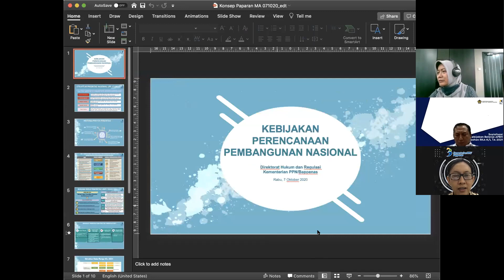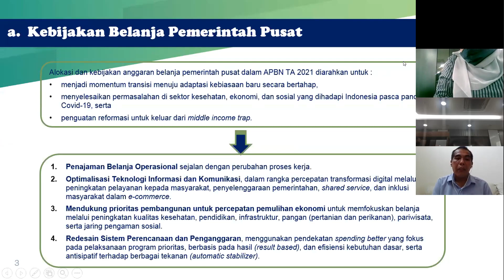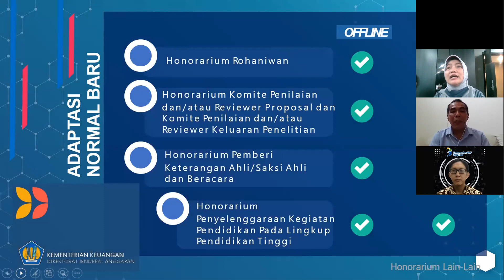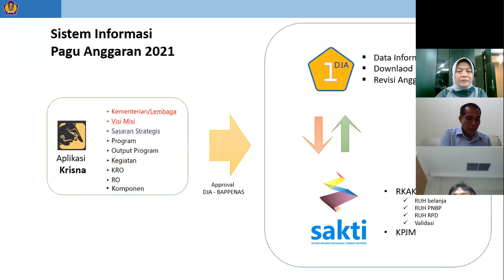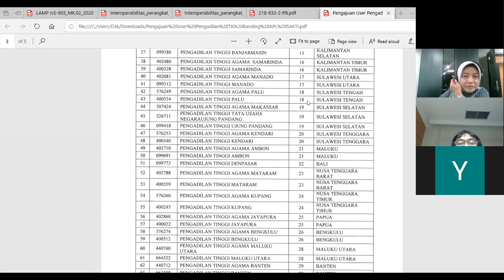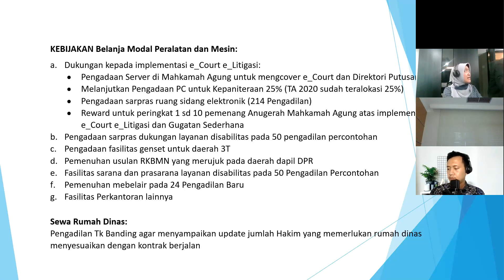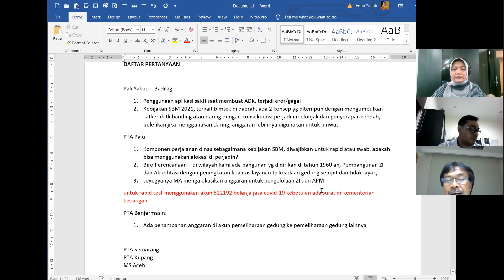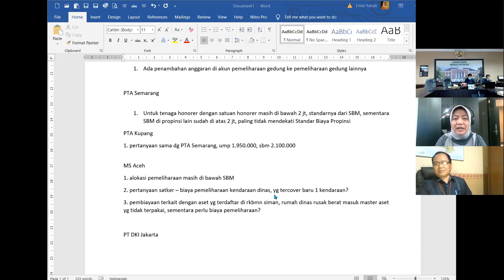Sosialisasi Kebijakan Perencanaan dan Penganggaran Pagu Alokasi Anggaran TA 2021